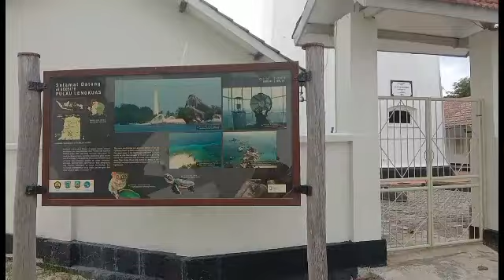Situasi di Pulau Lengkuas Belitung terkini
Ass.Situasi dan kondisi Pulau Lengkuas di Belitung sangat indah dan bersih dg pemandangan batu dan pasir yg indah dan bersih